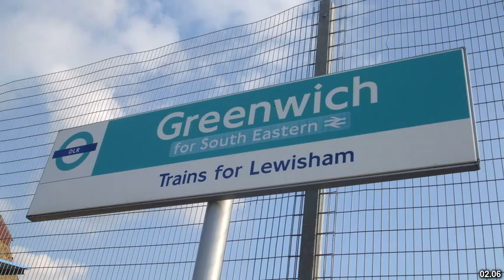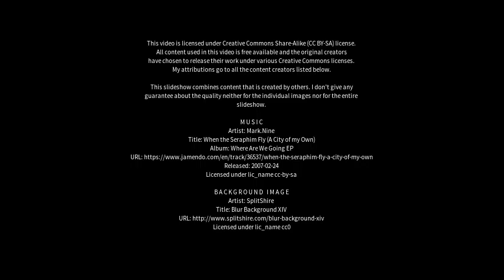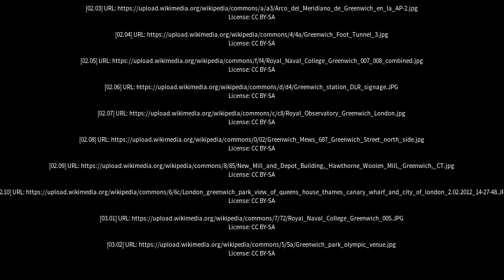Best places to visit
Best places to visit - Greenwich (Australia) Best places to visit - Slideshows from all over the world - City trips, nature pictures, etc.